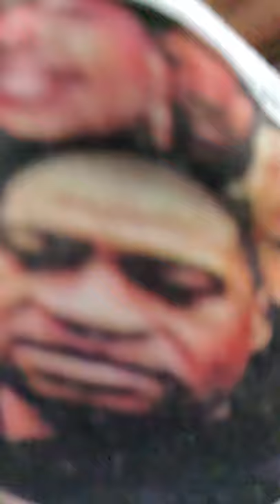Walmart shoppin wit me n solo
Walmart shopping volg style